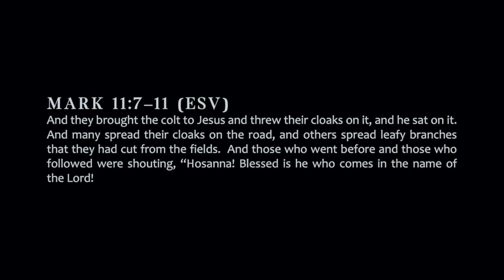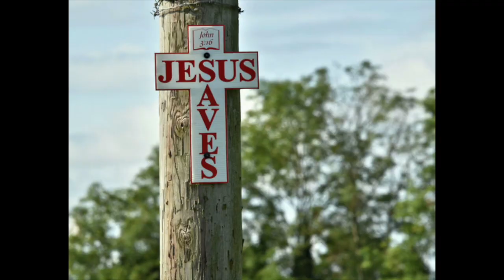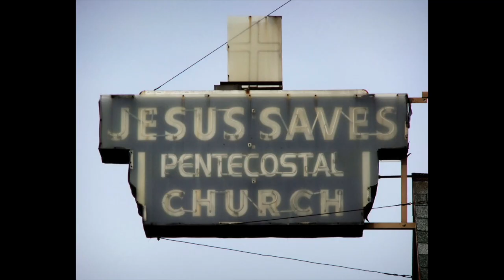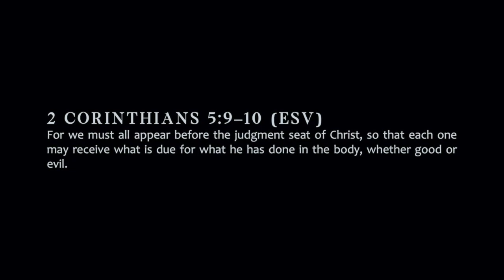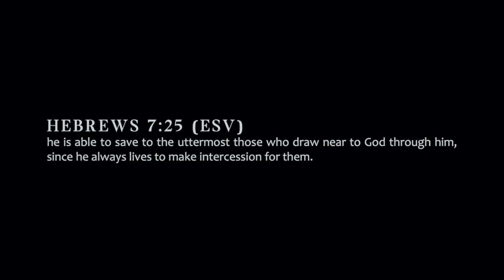2020.04.05 JESUS: Saves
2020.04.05 - join us for the re-stream of Ps. Steve Parrish's message from our JESUS entitled, “JESUS Saves"